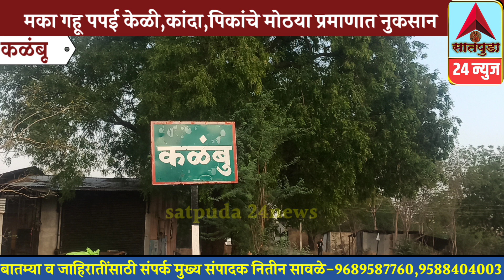कळंबू:- शहादा तालुक्यातील कळंबू शिवारात शेती पिकांचे अतोनात नुकसान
शहादा तालुक्यातील कळंबू शिवारात शेती पिकांचे अतोनात नुकसान